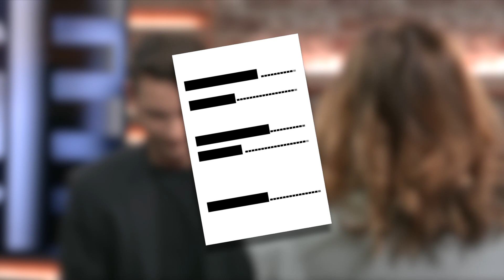Face à Face avec Marina D'amico, chanteuse et coach vocal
Face à Face c’est le grand entretien du mercredi. Jean Milon y reçoit une personnalité locale et s’attarde sur son parcours et son actualité. Dans cette édition : Marina D'amico, chanteuse et coach vocal.